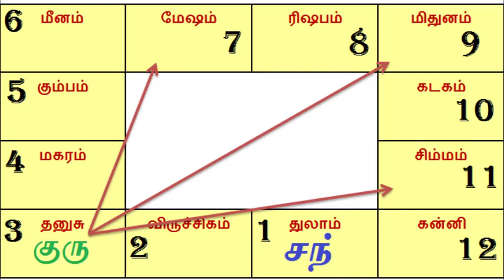குரு பெயர்ச்சி 2019 - 2020 துலாம் ராசி | Guru Peyarchi 2019 - 2020 Thulam Rasi | Astro Mani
Jyotisha or Jyotishyam from Sanskrit jyotiṣa, is the traditional Hindu system of astrology, also known as Hindu astrology, Indian astrology, and more recently Vedic astrology.